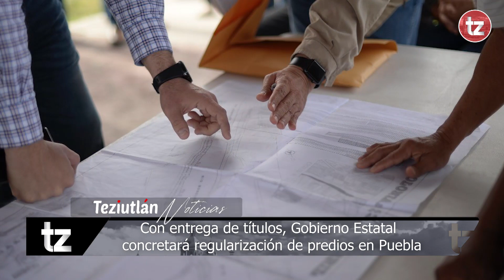🛑Con entrega de títulos, Gobierno Estatal concretará regularización de predios en Puebla